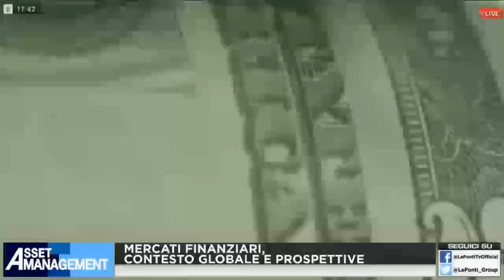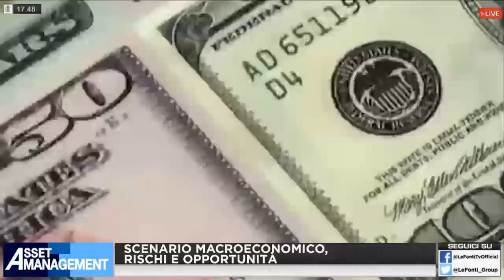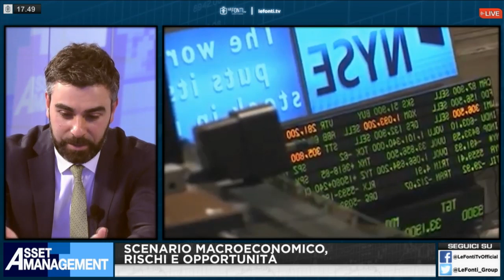Asset Management 10 Giugno